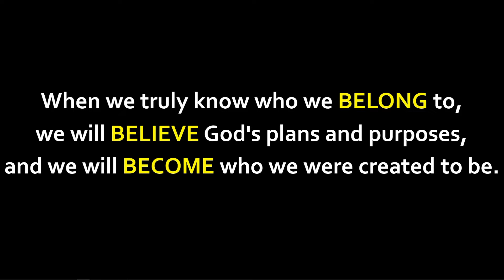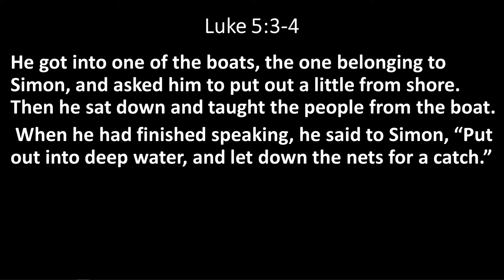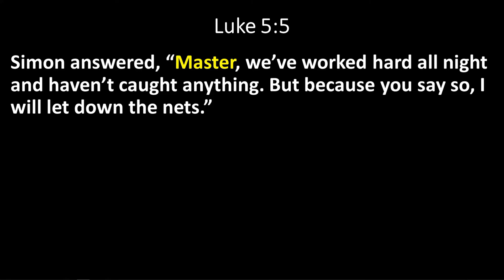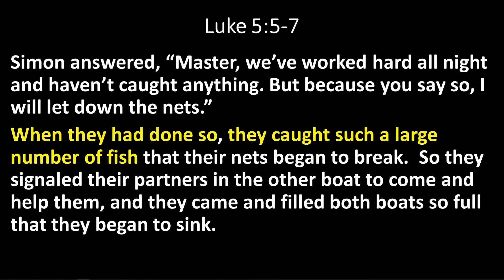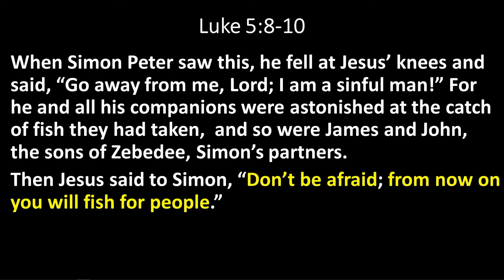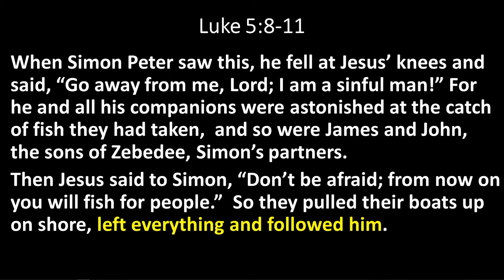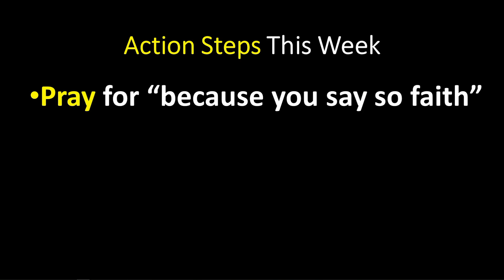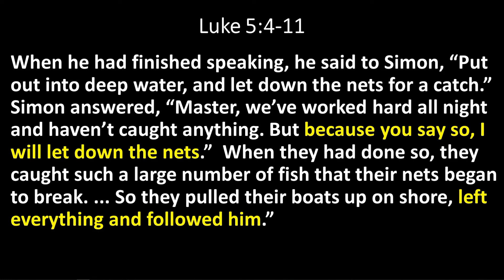Believing God (North OC)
When it comes to believing in God it is more than intellectual belief.  We take a look at how God wants us to grow from believing in God to believing God.